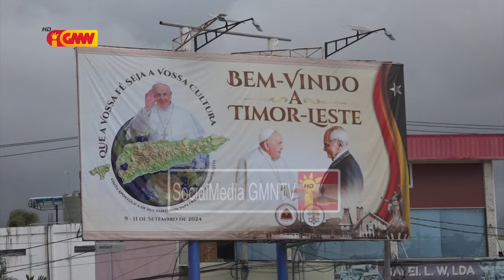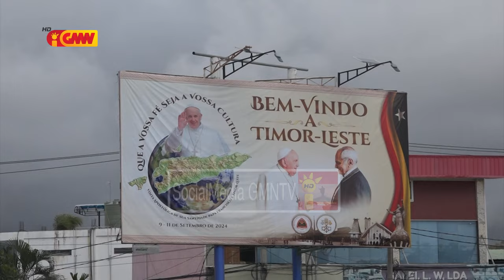Depois de vizita Papa fatin Tasi Tolu sei nakfilak ba fatin turizmu muzeum aberta